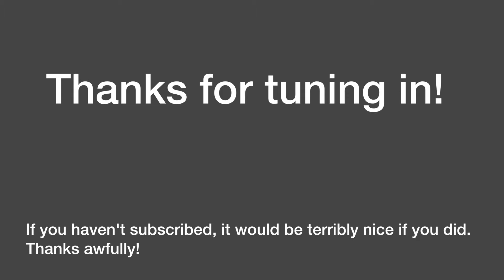NEC Vlog 1 - Saturday night Preparation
The first of a week of Vlogs from the Motorhome and Caravan Show at the NEC in October 2016. Here I talk about how I prepare for the onslaught.